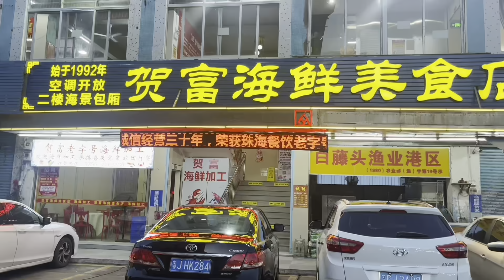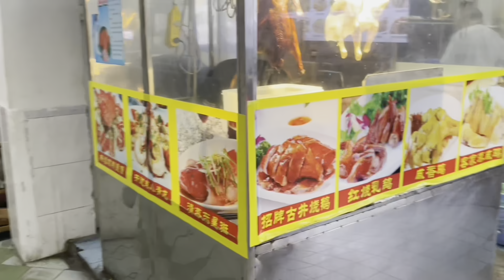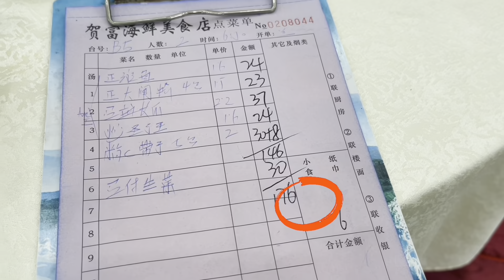港澳車北上 吃喝玩樂 珠海平價海鮮市場推薦 食海鮮 選擇多 不怕被騙 海景餐廳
日本關西VLOG5 大阪美食自由行EP2
日本關西VLOG3 京都美食推薦
日本關西VLOG2 奈良一日遊